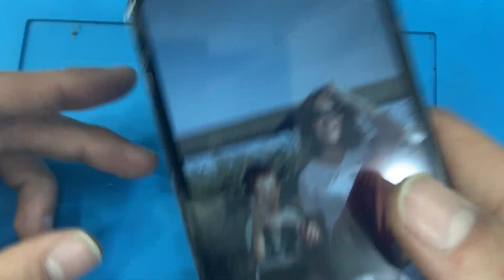Huawei P30 Lite Screen Replacement / Restoration video / Do it yourself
hello everyone,
We continue the repair videos from where we left off. today we have replaced the screen of our customer's huawei p30 lite phone and we share with you how to do it. If you follow and follow all the steps in the video correctly, you can repair your own phone at home or wherever you want.

for more restoration and repairing videos

phone repair, mobile restoration, restore your phone, iphone restore, iphone restoration, huawei restoration, p30 lite screen change, p30 lite screen replacement